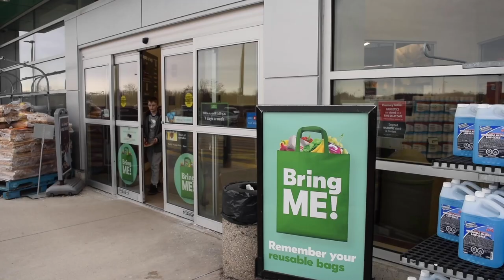Sobeys Bans Plastic bags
Sobeys is the First Canadian grocery stroe to ban plastic bags! take a look at my story!